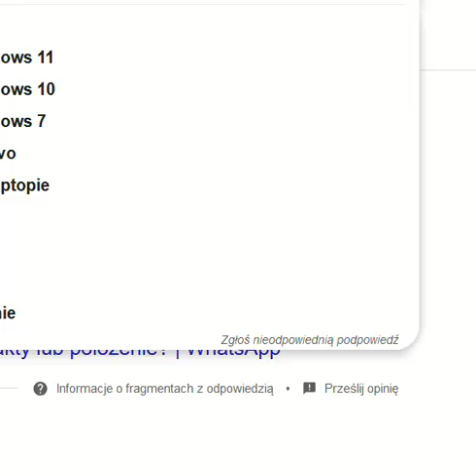Wojnarowa Narodowe Czytanie 2024